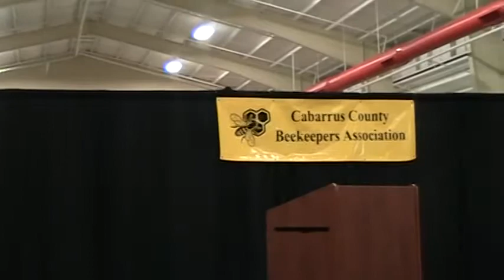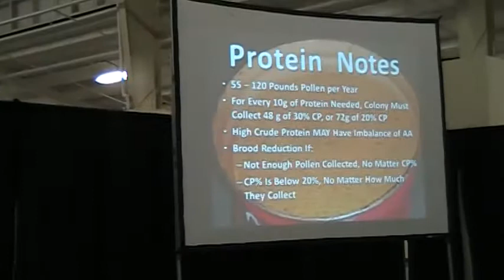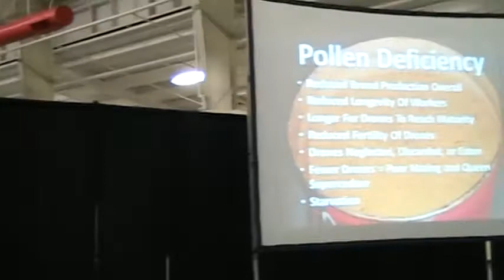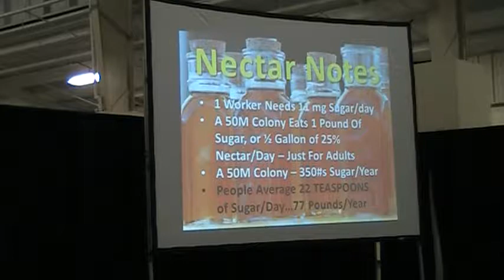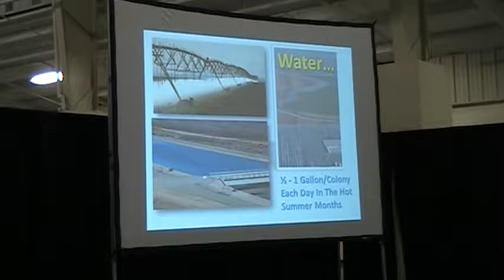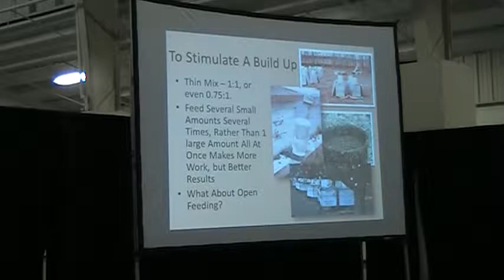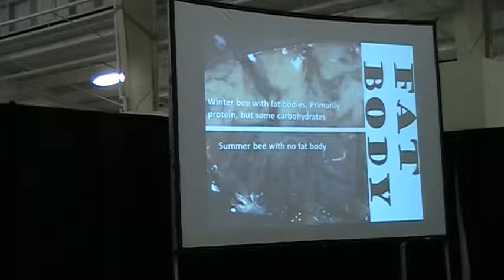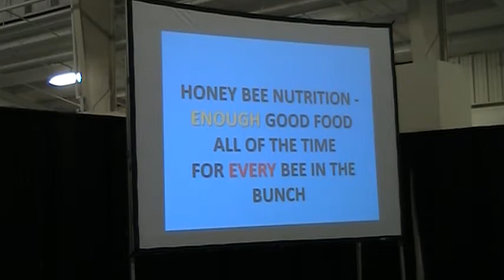Kim Flottum, Honey Bee Nutrition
2018 Cabarrus Beekeepers Present: Kim Flottum, Editor, Bee Culture Magazine.